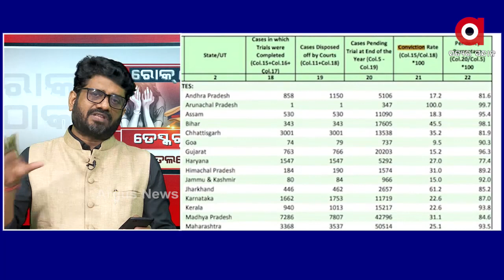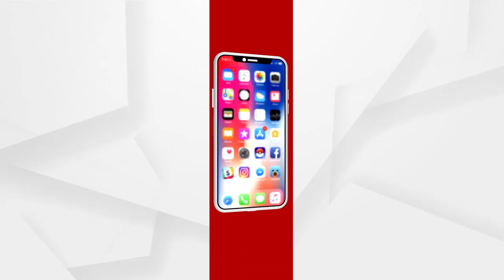ମହିଳା ଓ ଶିଶୁ ଡେସ୍କ ନାଁରେ ପ୍ରହସନ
ରାଜ୍ୟରେ ମହିଳା ଓ ଶିଶୁ ଡେସ୍କ ରହିଥିବା ବେଳେ ବର୍ତମାନ ସ୍ପେଶାଲ୍ ଓ୍ବିଙ୍ଗର ଆବଶ୍ୟକତା ନାହିଁ ବୋଲି ପ୍ରତିକ୍ରିୟା ରଖିଲେ ସମ୍ବଲପୁରର ପୂର୍ବତନ ପୋଲିସ୍ ଅଧିକାରୀ ଗୀତାରାଣୀ ପଣ୍ଡା.